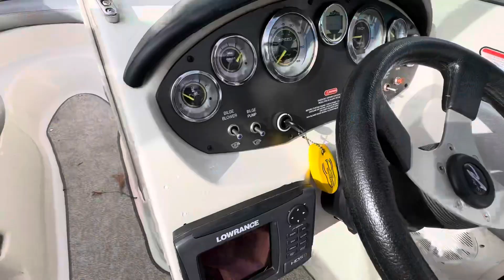2010 Sea Ray 185 Sport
Sold
Call/Text for more info!